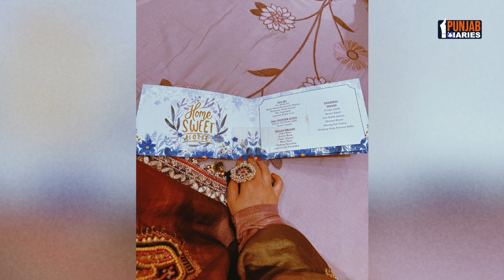Dev Kharoud ਨੇ B Praak 'ਤੇ ਲਾਏ ਗੰਭੀਰ ਆਰੋਪ | Punjab Diaries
allcopyrightreversed @PunjabDiaries

Punjab news
breaking news
current news of punjab
Punjab news
punjab election news 2024
live punjabi news
live punjab news
latest punjab news
punjab updates
current news
hot topic
podcast
today podcast
news
live news
big news
news punjab
top news
punjab today news
news today
top news
live news updates
news of punjab
taja khabran
ajj diyan khabran